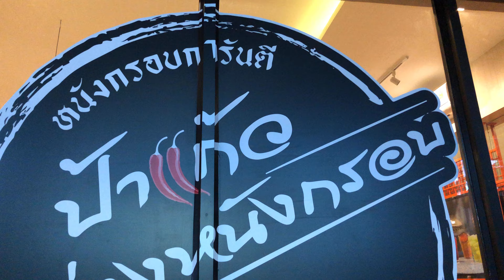Pa Kaew Crispy Skin Grilled Chicken Thai Restaurant